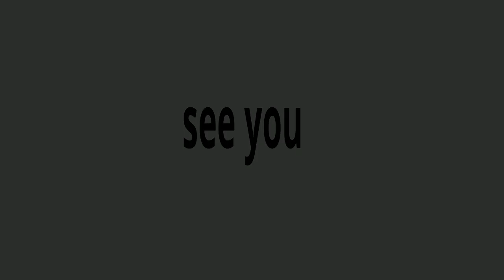Airbrush moon plus gold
Moon in the technique of airbrushing plus gold. On the example of the painting, you can see a combination of airbrushing and gold leaf.